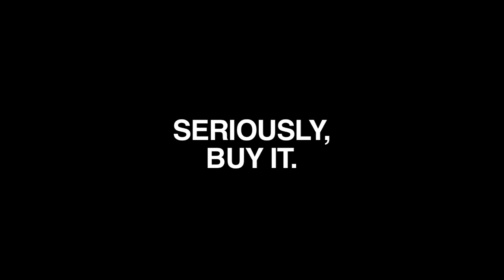Nat n Alex Episode One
BLACK SHEEP IN STORES 10/11

Nat and Alex sit down to discuss their new album with their record executive.

Remember to buy the new album this Spring!